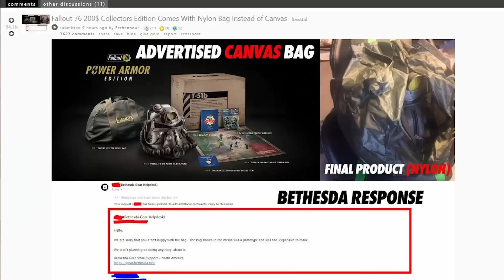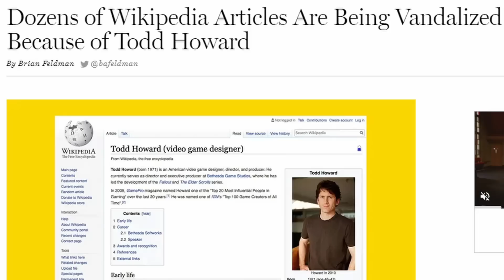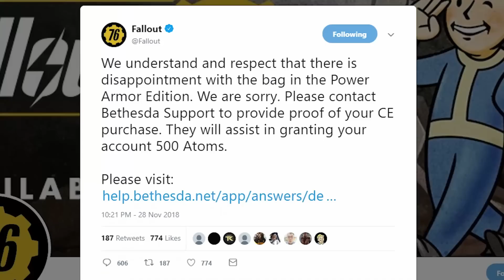How Todd Howard Became the Most HATED Man in Gaming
Todd Howard, once a celebrated whiz kid and the brain behind some of the most iconic role-playing games, now has a new nickname: "Todd the Liar". From being hailed as a gaming genius to becoming the most memed-on man in the gaming community, it's been one hell of a journey for him.

Howard’s career has been a wild, heart-pounding rollercoaster. Lofty dreams, questionable marketing antics, and the infamous Fallout 76 launch—it's all been a part of his exhilarating ride, which completely turned the gaming community's perception of him upside down.

So, you might be wondering, "What on earth happened? Well, that's exactly what we're about to discuss in today's video. We're going to dive headfirst into Todd's tale, from his promising start at Bethesda to his current situation as one of gaming's biggest controversies.

0:00 Introduction
0:56 Ch.1 Todd Howard's Origin Story
3:05 Ch. 2 The Golden Age of Todd Howard
5:40 Ch. 3 Sweet Little Lies
9:43 Ch. 4 The Disaster of Fallout 76
12:35 Ch. 5 Starfield and the Future of Todd Howard